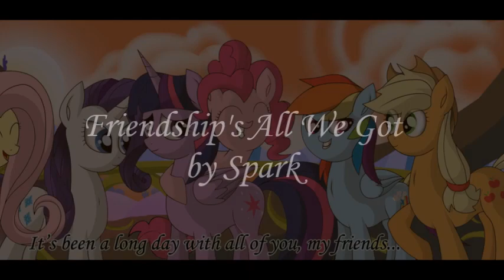MLP Comic Dub - Friendship's All We Got (sad)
Summary: Sometimes, we never get to tell our loved ones our joys.

Wanna be in a comic dub? Take a look at the list of comics I have planned and shoot me an email/message if you're interested!

All Dem Linkz!
You're all my sunshine, my brightest sunshine. You all make me happy when I am grey. You'll never know friends how much I love you. Please don't take that sunshine away. I'll always love you and make you happy, I know that you would all do the same. I love your jokes, friends, though they are sappy. As long as you're all here I don't need fame.

I love all my subbies! And all my subbies are my friends! You all make me so happy and I love reading all your nice comments! :)

~Virtual Hugs~
           Ice Gaze